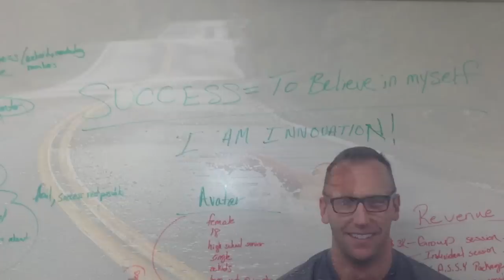Genius Academy Client Testimonial - Jeremy Collins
Asa Leveaux - Chief Genius Activator